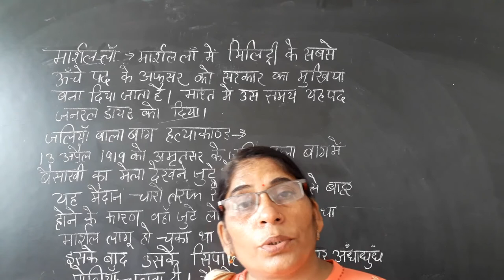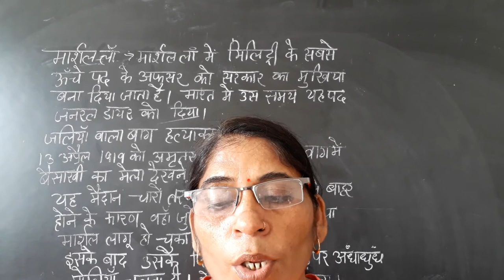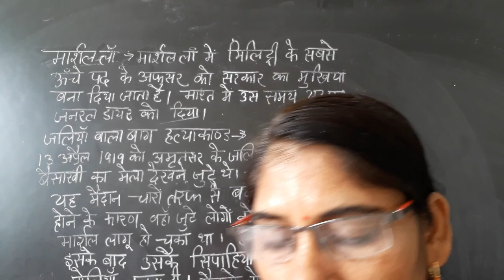भारत में राष्ट्र वाद by suman Lata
मार्शल लाँ